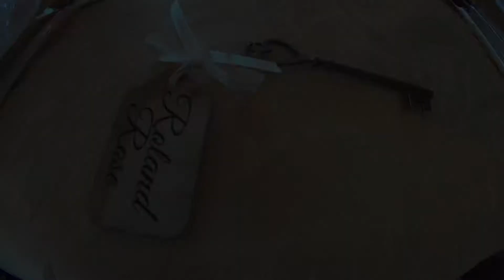Anime Matsuri Skyline Lolita Tea Party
Sadly I didn't get much footage at this tea party mostly because my coord was cumbersome and made it difficult to do anything. I had a blast though! At the very end is the footage taken of Maki (the designer of Angelic Pretty) choosing me as her best dressed and being awarded my prize. I couldn't be more thankful for this because it meant the world to me. I hope you will enjoy this video!